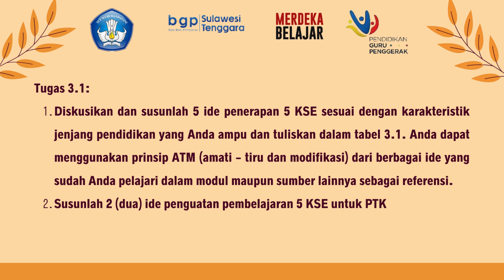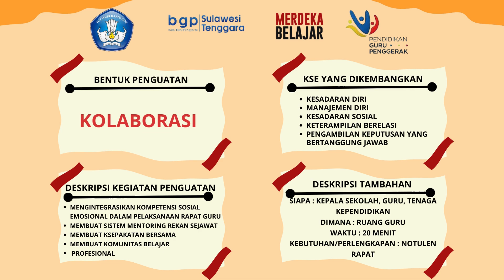Modul 2.2.a.5.2. Unggah Tugas Ruang Kolaborasi || Kompetensi Sosial Emosional || CGP 10 Kab. Konawe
Mendemonstrasikan pemahaman tentang implementasi 5 kompetensi sosial dan emosional di kelas dan sekolah.
Bapak/Ibu CGP, Anda sudah mempelajari implementasi pembelajaran 5 KSE di kelas dan sekolah. Saatnya berkolaborasi dengan rekan CGP untuk mendiskusikan ide-ide penerapan pembelajaran 5 KSE bagi murid dan rekan-rekan pendidik dan tenaga kependidikan (PTK) di sekolah Anda.